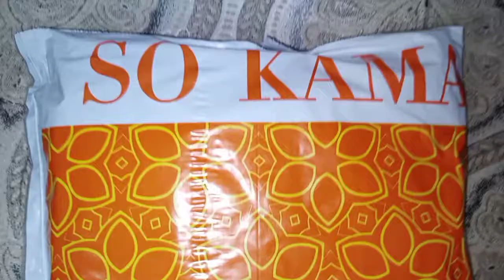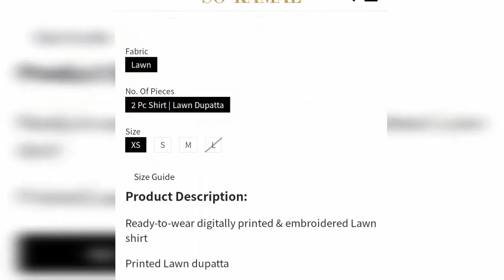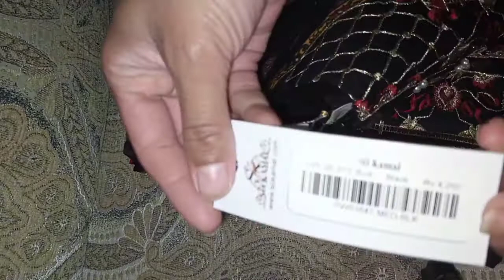SoKamal So Kamal 2PC suit 50% Off